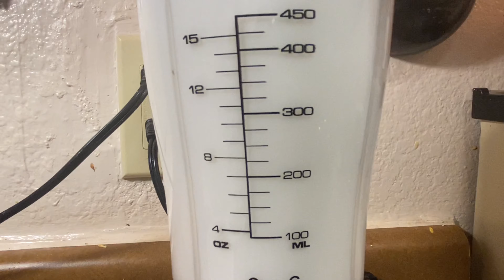buttermilk/summer special buttermilk/spiced buttermilk/chaas masala recipe/neer more recipe